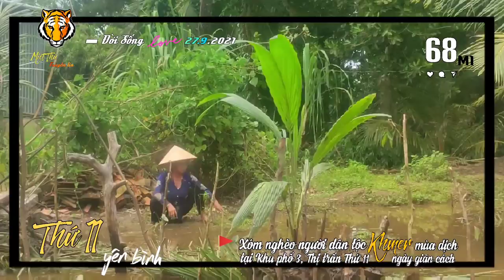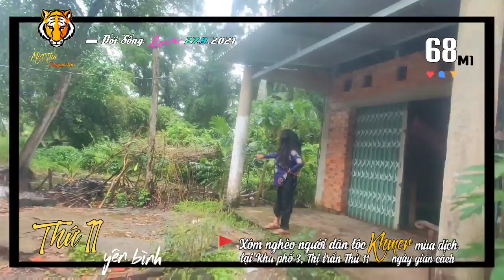▰68M1🐯 ▪ 28.9🚩 XÓM NGHÈO NGƯỜI DÂN TỘC KHMER THỨ 11 NGÀY GIÃN CÁCH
🔰ĐờiSống 🐯 68M1▪28.9🚩 THỨ 11
     Miệt Thứ - Thứ 11 truyền tin:
     xem được ghi nhận vào ngày 27.9 tại
ThịtrấnThứ11, ngày thứ ⑦ thực hiện
     các biện pháp phòng, chống dịch bệnh
𝓒𝓸𝓿𝓲𝓭₁₉ theo Chỉthị19 trên toàn địa bàn
     huyện.
▪Ad Miệt Thứ đến thăm các hộ nghèo
là người dân tộc Khmer cư ngụ tại
Khu phố ③, Thị Trấn Thứ11.
▪Cuộc sống những ngày giãn cách xã hội
     của bà con nơi đây.
▪Chương trình hành động
❛MiệtThứ 🙋‍♂️ Theo EM đến Trường 🏫❜
     năm học 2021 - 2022 đã gửi tặng ⑥ chiếc
     cặp sách mới đến ⑥ em nhỏ là học sinh
     tiểu học và mầm non.
▰🎙️ Đài Truyền Thanh Huyện An Minh
     cập nhật tình hình dịch bệnh 𝓒𝓸𝓿𝓲𝓭₁₉ trên
     địa bàn tính đến ngày 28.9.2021

  💡🎥  AkiQuang